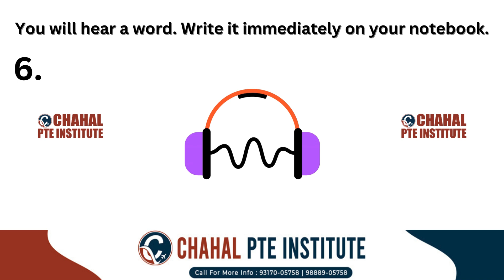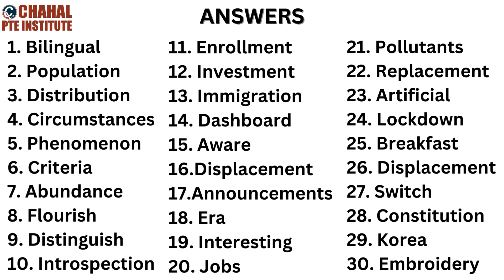Spellings for PTE | PTE listening words list | 17 April 2024 | Most repeated | CHAHAL PTE